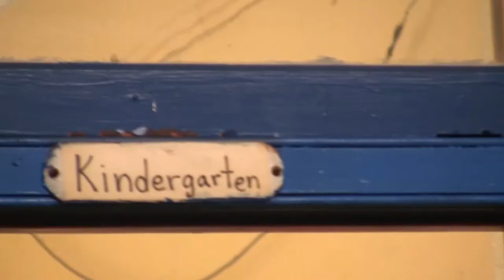The Benco Family Foundation - Making a Difference Nationally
Making a difference, smile after smile.

The mission of the Benco Family Foundation is simple. We are dedicated to improving the dental health and quality of life in our local communities and around the world.

The Benco Family Foundation annually supports over 100 charities and donates 150,000 toothbrushes to children and families.